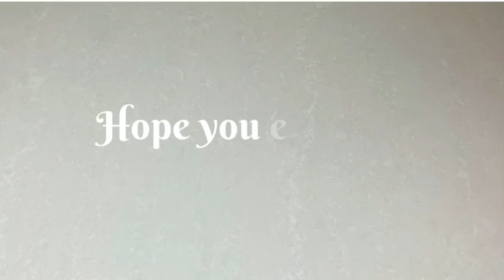5 Minutes Eggless Tiramisu in Cups | A Dessert Light in Calories, Rich in Taste ❗️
Description:
It will take you only 5 minutes to prepare a delicious tiramisu dessert in cups. For three portions, mix a half cup of greek yogurt and a half cup of cottage cheese with 3 tablespoons of maple syrup and some vanilla extract and let aside. Prepare a nice espresso coffee and let it cool down. Grab some langue de chat biscuits and proceed to the realization of a light version of tiramisu according to the classical method shown in the video. Let it rest for a few hours or overnight in the fridge. You will end up with a dessert rich in proteins (from the Greek yogurt and cottage cheese) and low in calories (no mascarpone or heavy cream). The mixture between the saltiness of the cottage cheese and the sweetnesses of the maple syrup gives this dessert a taste out of this world!

Ingredients:
For 3 individual cups
½ cup of light greek yogurt
½ cup of cottage cheese
3 tbsp. maple syrup
1 tbs. Vanilla extract
2 ~ 3 langues de chat biscuits per cup
100 ml of cold espresso coffee
1 tbs. cocoa powder